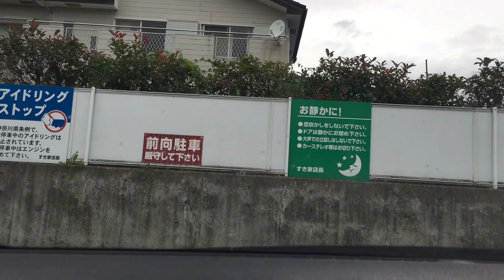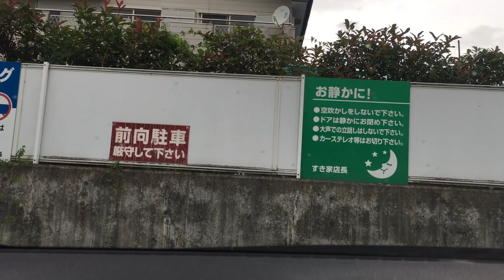箱根、御殿場 長尾から11 2023/07/01